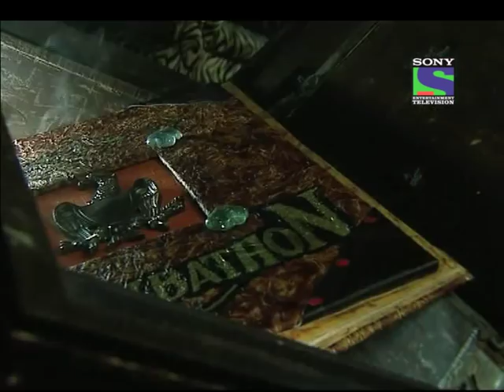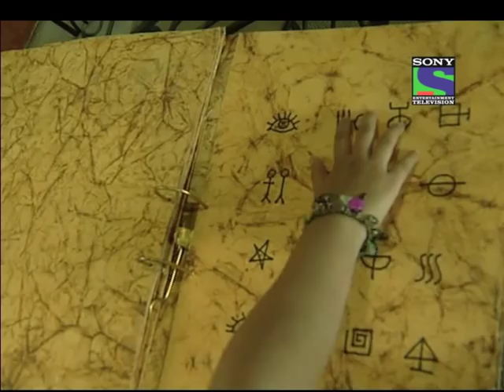Aahat - Episode 12